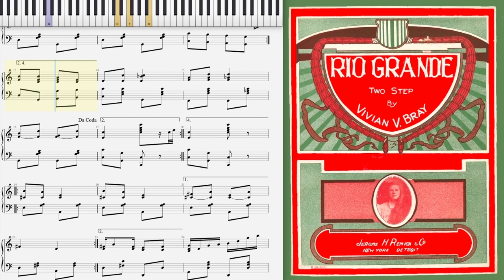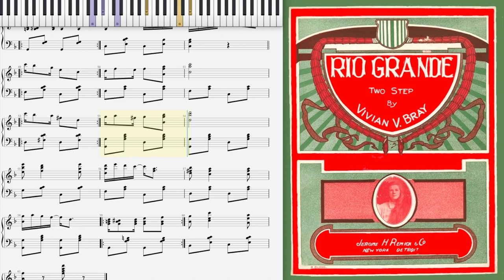Rio Grande (Dorian Henry, piano rendition)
Rio Grande (Two Step) by Vivian V. Bray 1910